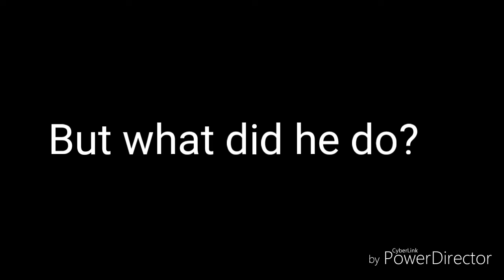Maximilianmus did an oopsie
Sorry for not uploading lately/regularly

35th Video